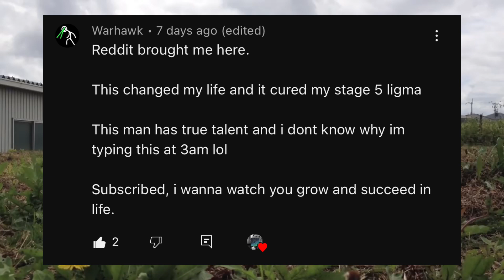just two things i wanna say